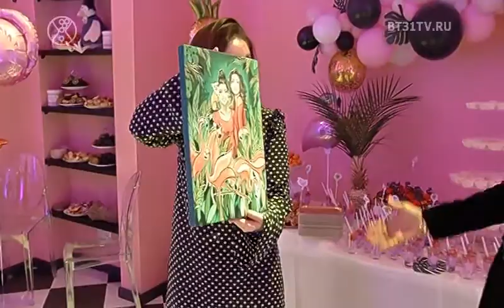Открытие студии bella.pro